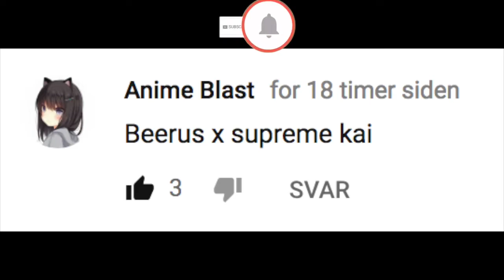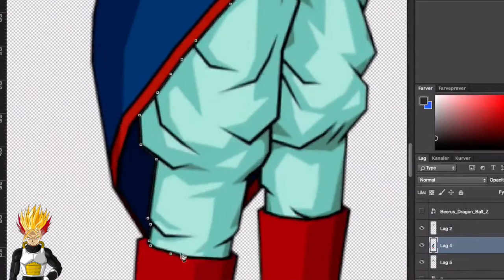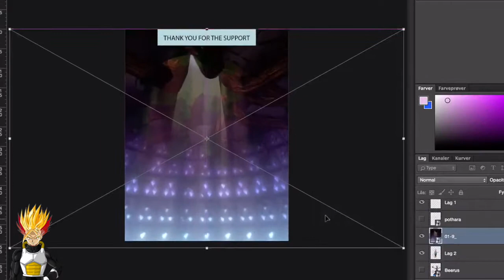SUPREME BEERUS! AWESOME KAI FUSION - Dragon Ball Photoshop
As requested by "Anime Blast"